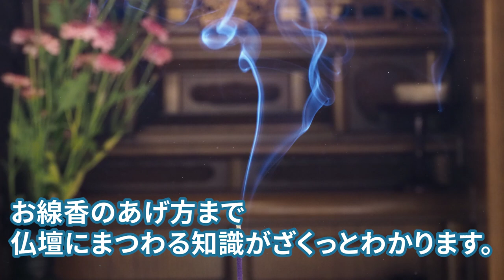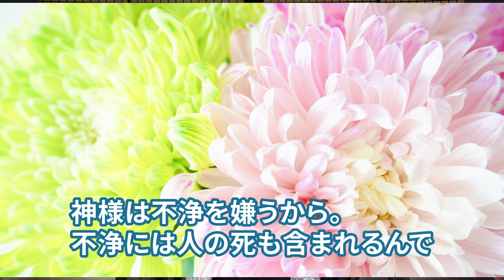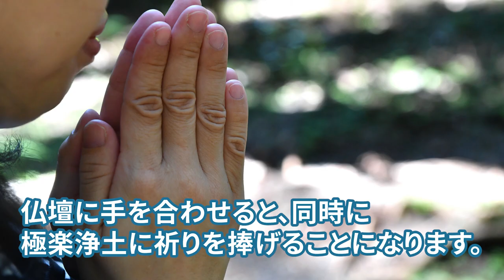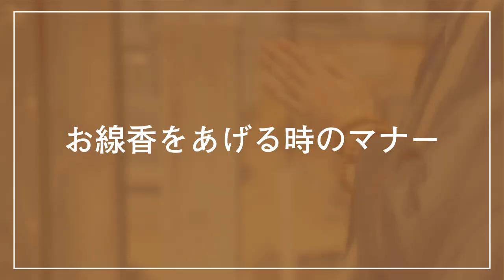お宅は大丈夫？仏壇の正しい祀り方お教えします！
こんにちはサンゾウです。
今回は、仏壇の正しい祀り方についてお教えします。
お家に仏壇はありますか？
知らず知らずにご先祖様方に対して失礼なことをしてしまっている方…
意外と多いですよ！
私たちを見守ってくれるご先祖様方に失礼がないよう、この動画で正しい知識を身につけてくださいね！

私が監修する【まごころ完結葬】では、喪主様に対して安全・安心のサービスを提供しています。
現在お葬儀や法要についてご検討中の方は是非ご覧ください。
また、ご質問や疑問などもお気軽にご連絡ください。

0:00 先頭
1:13 やってはいけないNG行動
4:49 正しい祀り方
7:14 お線香をあげる時のマナー
7:57 宗派に注意
8:51 まとめ